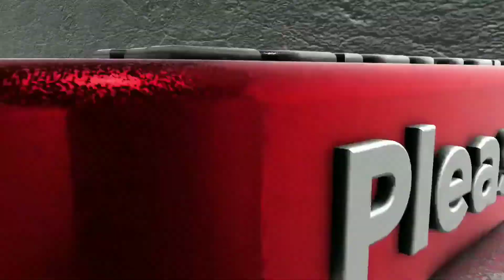Tony kakkar and Guru Randhawa Roast//Dance Meri Rani song Roast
इस वीडियो में टोनी कक्कड़ और गुरु रंधावा का रोस्ट किया गया है।हालांकि टोनी कक्कड़ तो अपने गानों में  रिपेटेड लैरिक्स के चलते लाइम लाइट में रहते ही है,लेकिन गुरु रंधवा भी अपने दो गानों नाच मेरी रानी और डांस मेरी रानी सॉन्ग से काफी ट्रॉल हुए।इन्ही गानों के ऊपर मेने भी रोस्ट वीडियो बनाया है जो केवल इंटरटेनमेंट पर्पज से बनाया गया है ना की किसी के लिए हेट फैलाने के लिए।

clips use in this video from-
KGF,goldsmine,Bhahubali movie clips

Tony kakkar songs use in this video- Dheeme Dheeme,kanta laga, chocolate,booty shake,Laila,

Guru Randhawa songs in this video- Nach Meri Rani,Dance Meri Rani